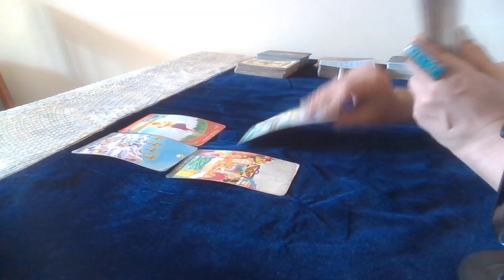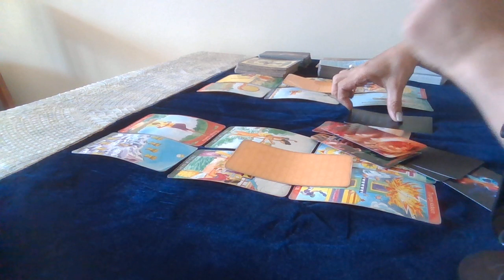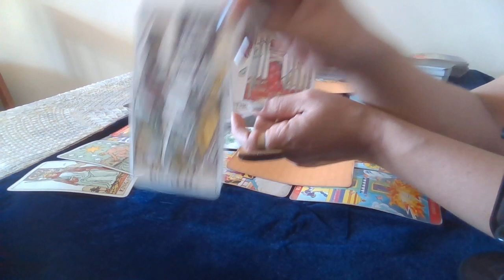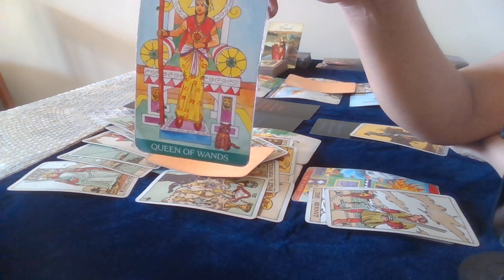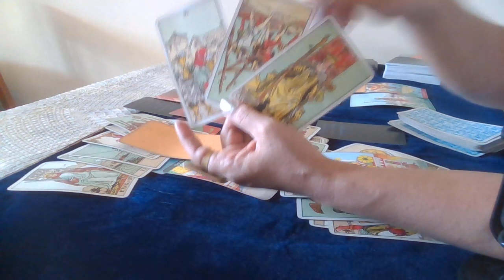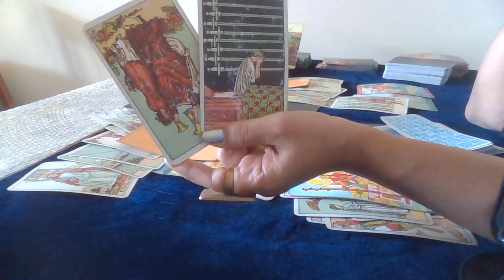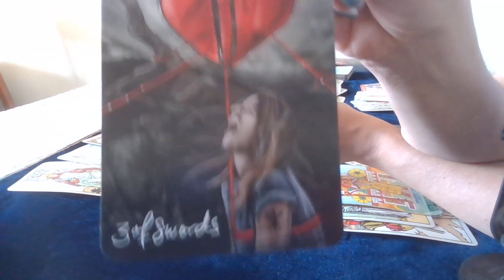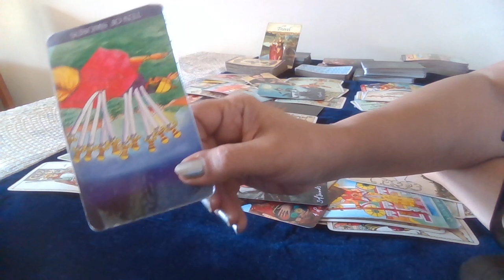Libra Tarot - HEARTBROKEN..U CALLED THEIR BLUFF / Mid November 2021 /